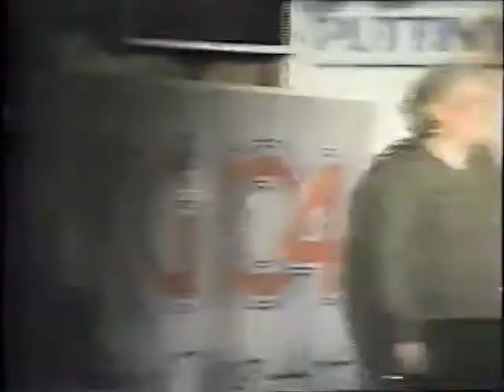The Random Rodents The Lost Tapes